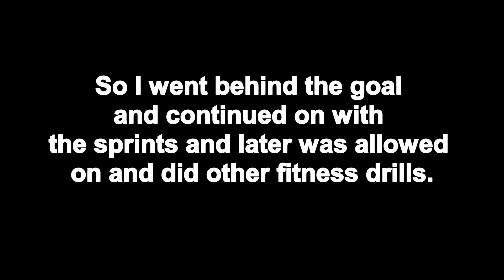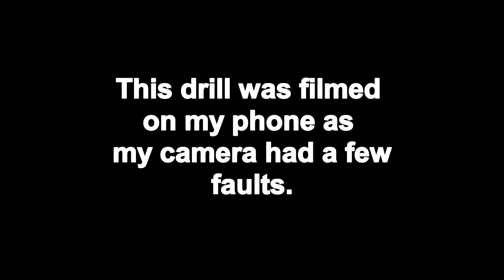Football Schedule On the Grind #6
Hey Guys,

This video is going to show you some training drills I have from a football schedule the college in America emailed me. So for the whole month of June, I will be following my schedule, to further improve and get ready for America.

Hope this video inspires you guys to work hard and follow your dreams!